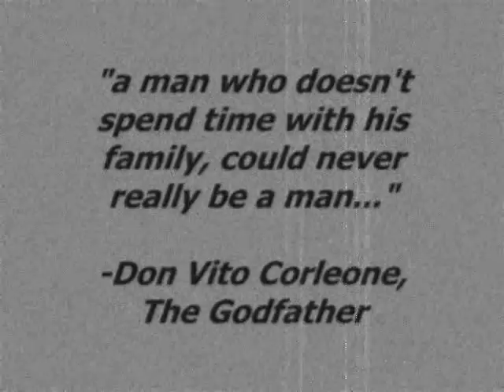jack.family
jack with family